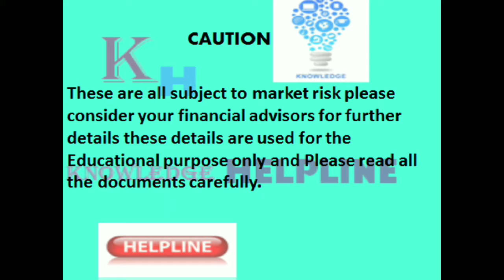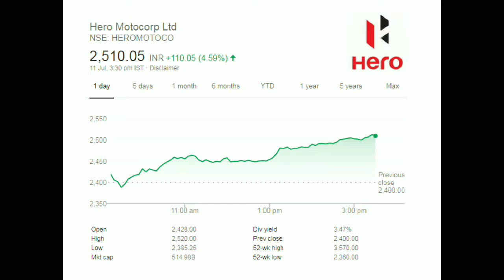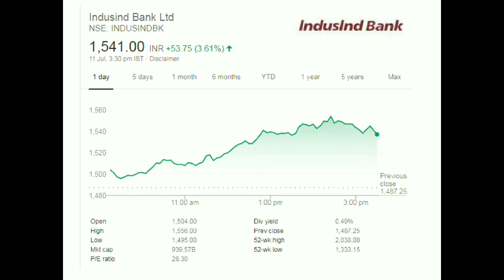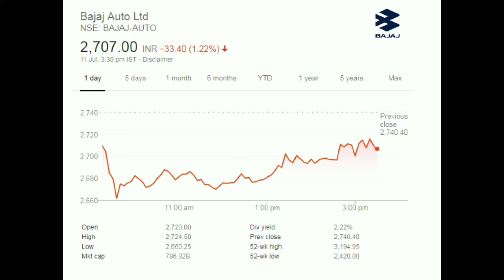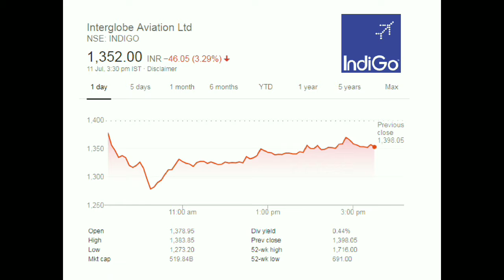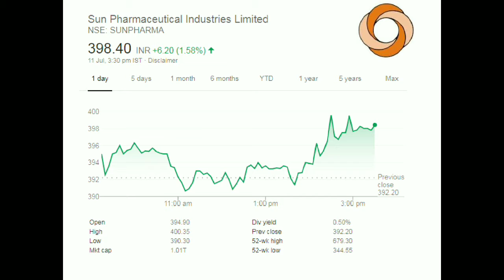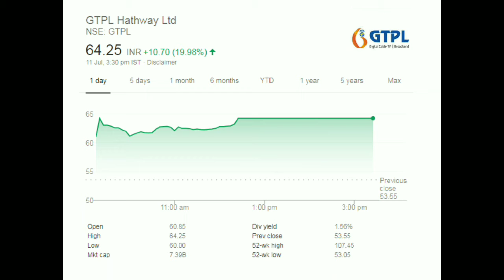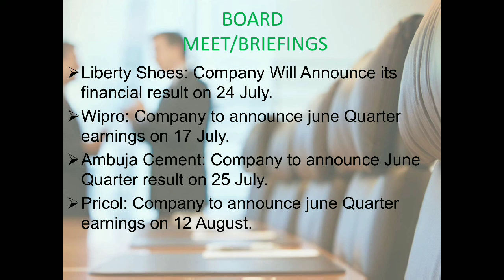youtube video #-EMCKfAJdZM